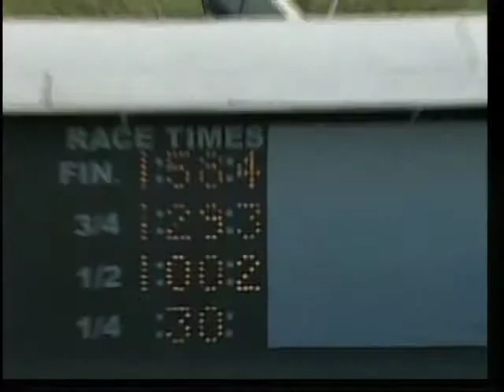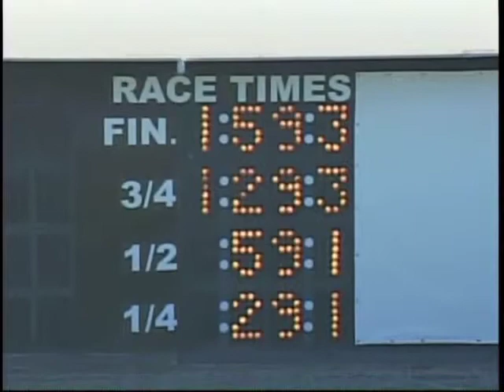MSOA-TV: November 10, Qualifiers 1-4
Qualifying races at The Meadows, November 10, 2010, Races 1-4